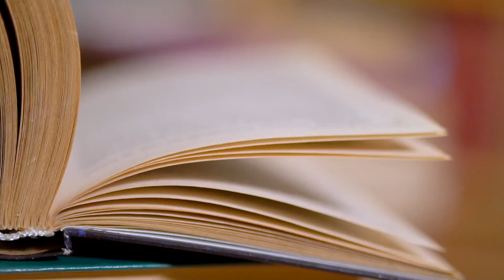How To Speak Clearly and Confidently | MY 7 YEAR JOURNEY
In this video, I'll guide you through the steps you need in order to speak clearly and confidently. I took 7 years of speech training from my drama school classes and in this video, I'll explain the secrets of how you too can learn to speak clearly and confidently.

1.  Takes 2 minutes to sign-up
2.  Gain instant access
3.  Work at your own personalized and designed pace

1. Click Link
2. Complete Purchase
3. Receive 10 Ready To Go Resume Templates